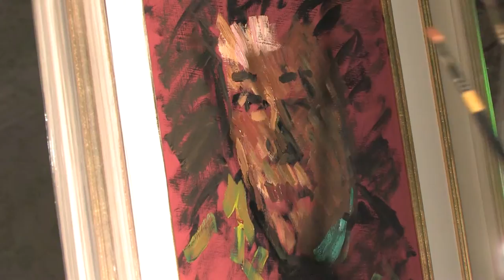Sherree Valentines Daines At The Watts Gallery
Sherree Valentine Daines paints a portrait of Paul Cordy-Redden at The Watts Gallery in Compton, Surrey. The "Watts At Dusk" soirées raise funds for the Watts Gallery Trust and Sherree has kindly donated this portrait for auction to the Transplant Links Community.